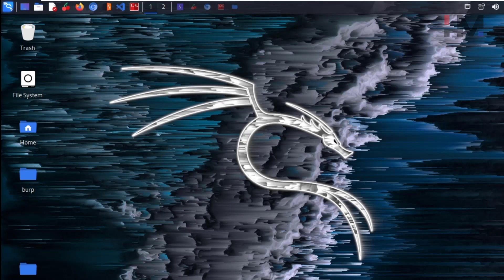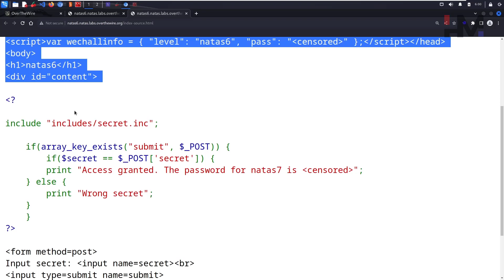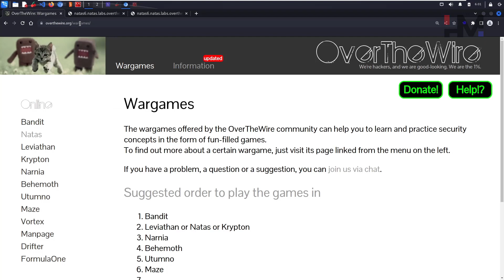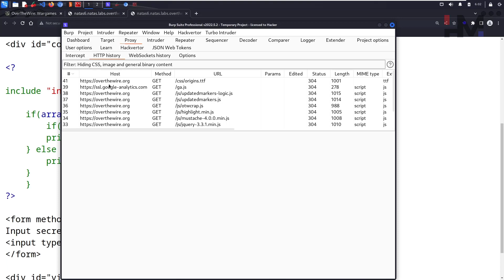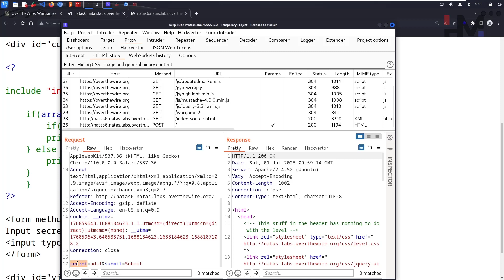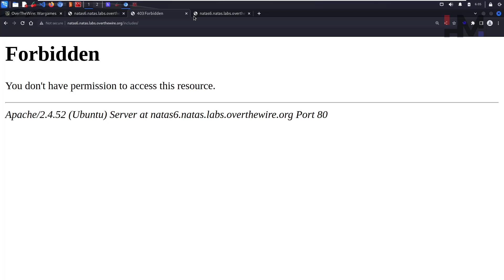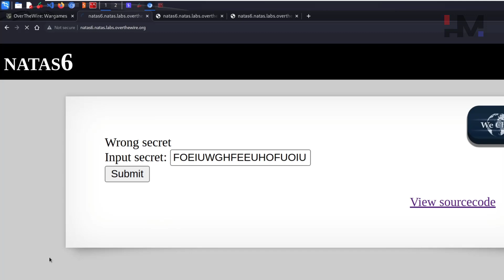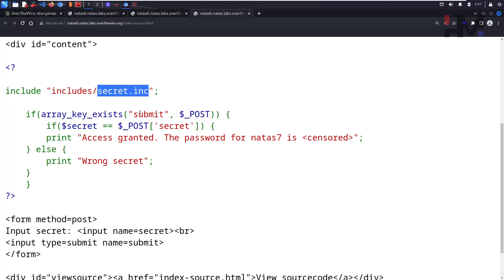Natas 6 | Insecure Direct Object Reference (IDOR) | OverTheWire Wargames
Sharing is caring! If you enjoyed this video, help more learners by sharing it.
If you find our content valuable, you can also support us through a donation. Your generosity powers our mission!